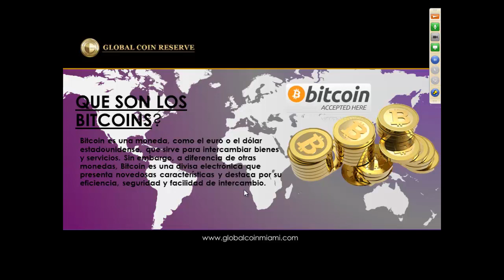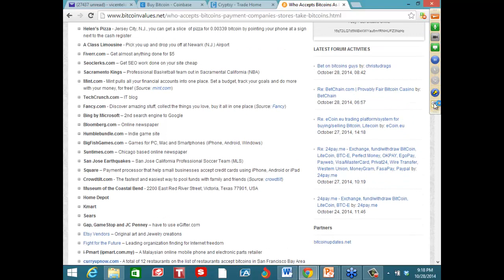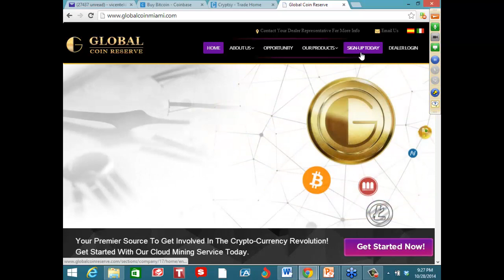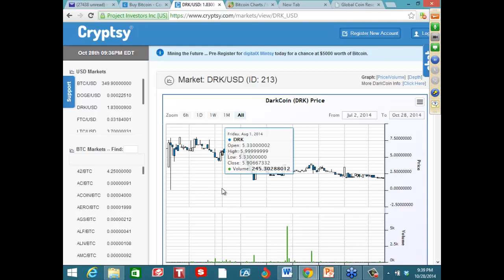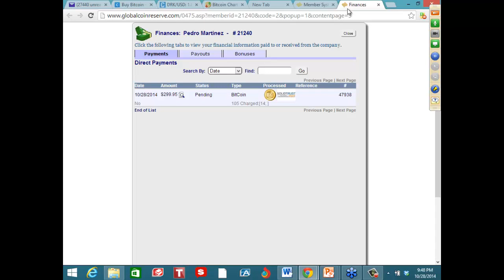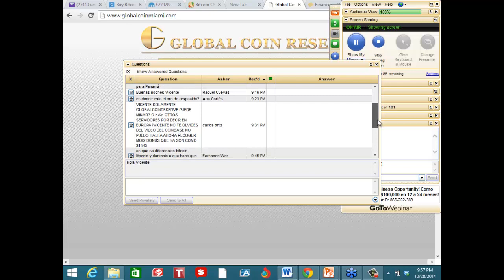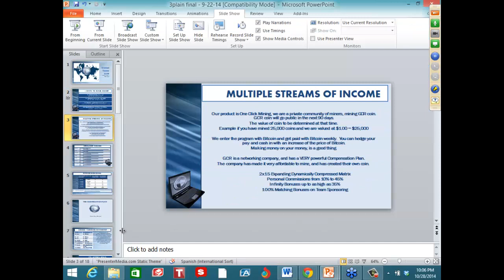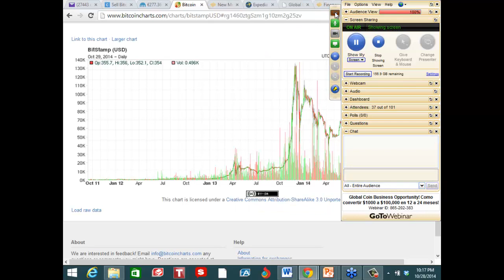Global Coin explicacion en Espanol